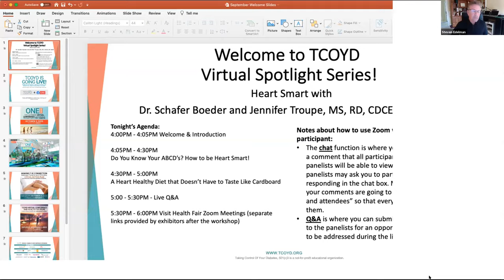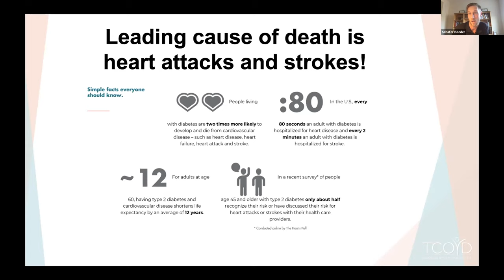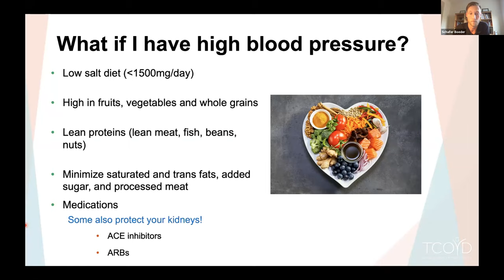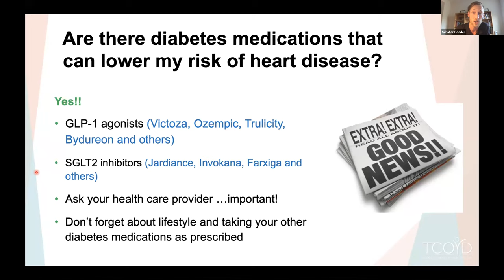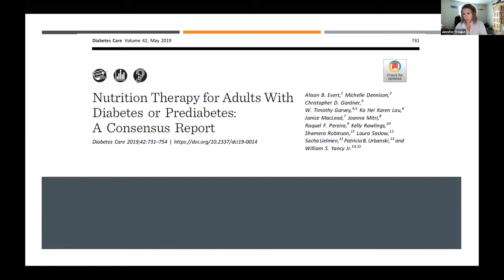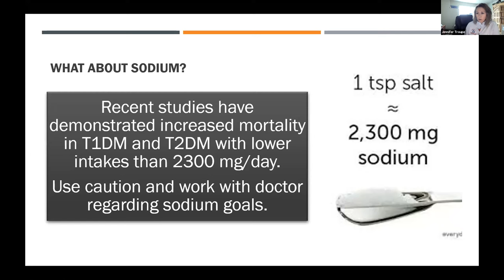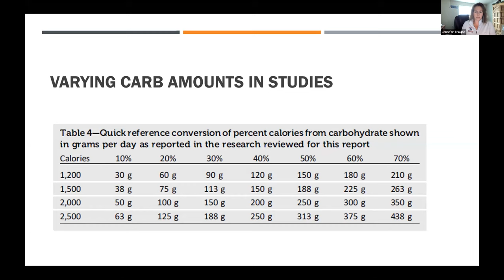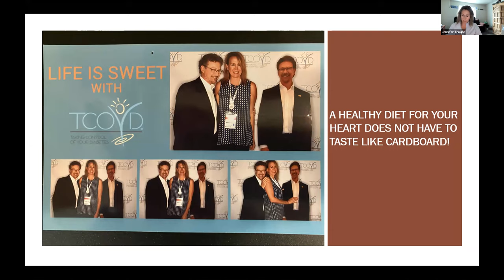Spotlight Series, Heart Smart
In Part 1 of our Spotlight Seminar on cardiovascular care, endocrinologist Dr. Schafer Boeder explained the ABCDEs of heart smarts, and offered guidance on how you can protect your heart in each of the following areas:

A = Aspirin and A1c
B = Blood Pressure
C = Cholesterol
D = Diabetes Drugs
E = Eliminate Smoking

In Part 2, Dietitian Jennifer Troupe described the benefits of various types of nutritional therapies to prevent and treat heart disease, and she shared healthy meal ideas and resources for additional recipes. We wrapped up the evening with an extensive Q&A. A pdf of the questions and answers can be found